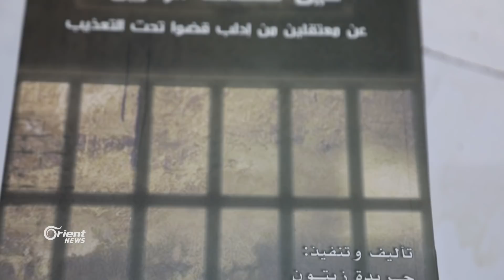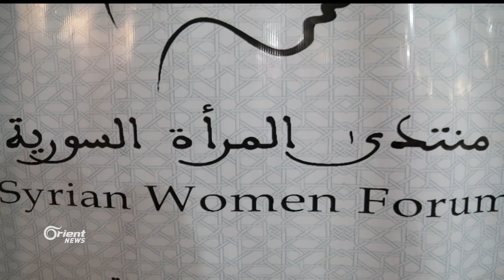"حين تتحدث الزنازين" كتاب يحكي قصص المعتقلين لدى النظام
أطلق أول كتاب في الداخل السوري في ريف إدلب عقب أشهر من العمل المتواصل، يوثق قصصاً لمعتقلين قسرياً منذ بداية الثورة، وبتأليف وتنفيذ من جريدة زيتون بتركيا ومركز البراءة للطفولة والتأهيل في سراقب، آملين أن يكون كتابهم خطوة أولى يمكن محاكاتها بمحافظات أخرى.
تقرير : ميرنا الحسن